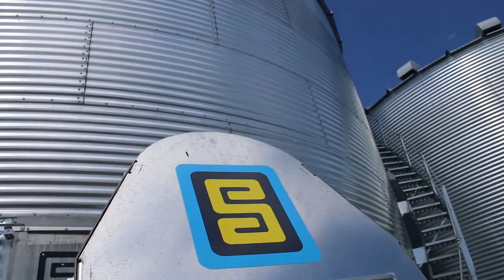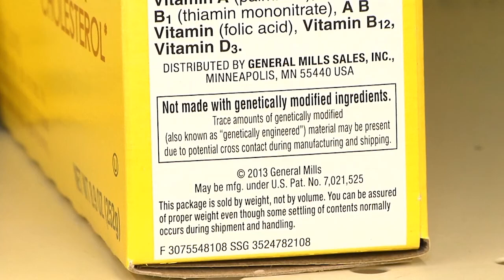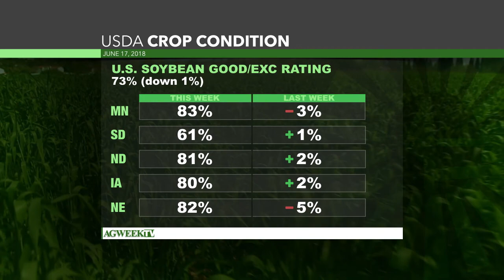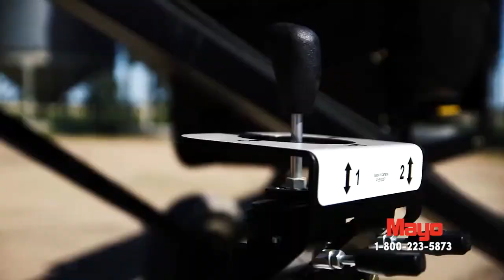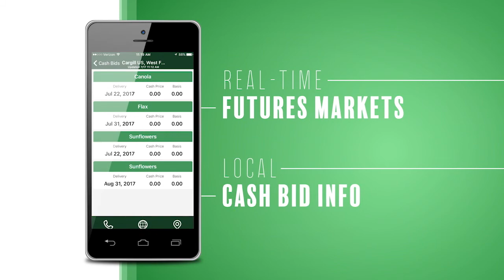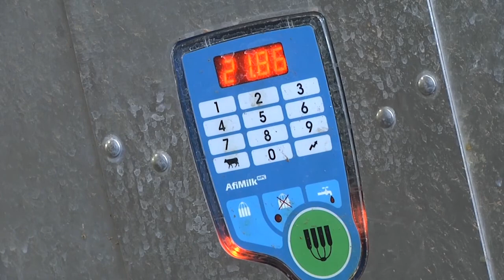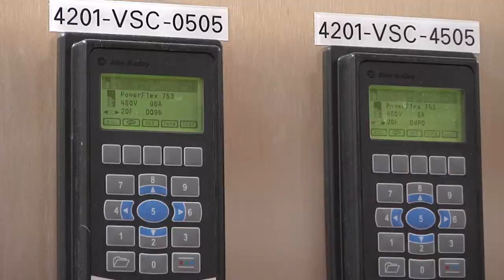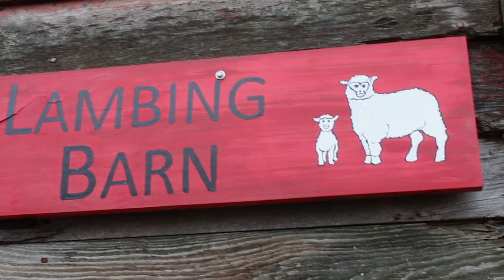AgweekTV: Trade War Escalates (Full Show)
Tit for Tat Tariffs Between U.S. and China